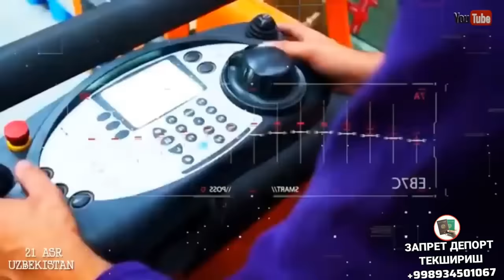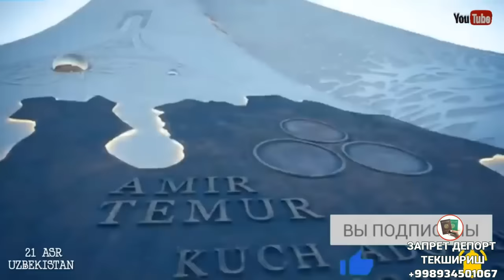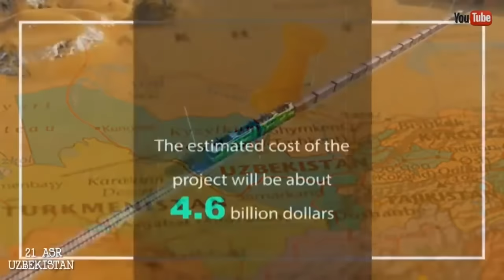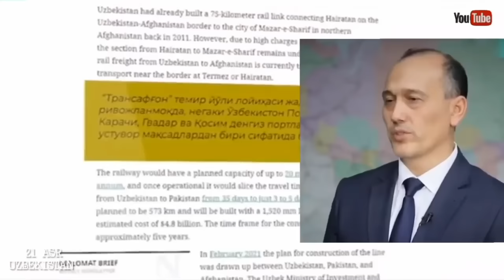🇺🇿 УЗБЕКИСТАН В ОКЕАН, ПРОЕКТ ВЕКА, ЦЕНТРАЛЬНАЯ АЗИЯ - ТАШКЕНТ СИТИ | МИГРАНТ